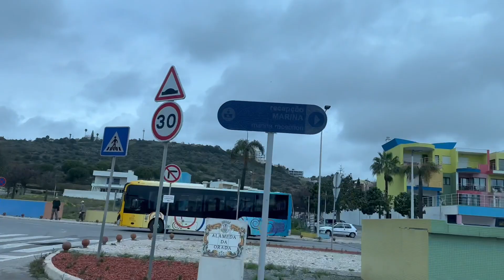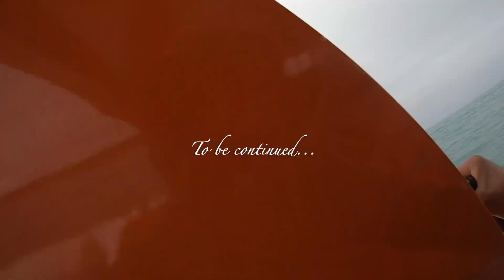Day two in Portugal VLOG - come boating day W/me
Welcome to day 2 in portugal - albufeira with me. Hope you enjoy this vlog and if you did give this video a thumbs up for more contents. Thank You.